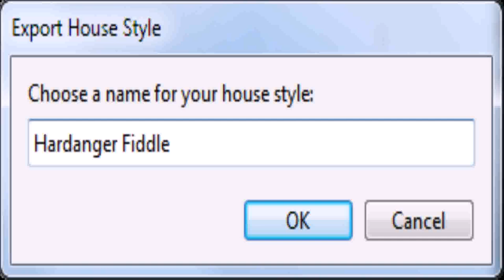House Styles Defined (see description) (see description)